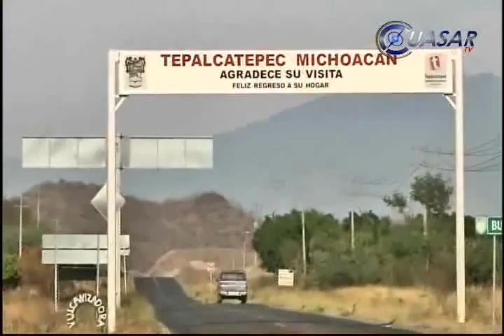Noticias de Michoacán, CuasarTv 17 de Abril 2013